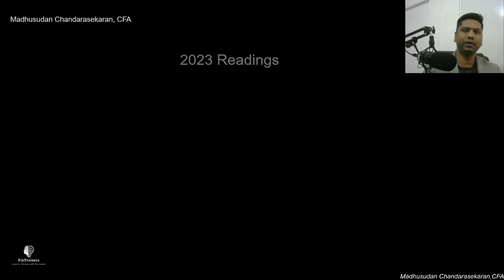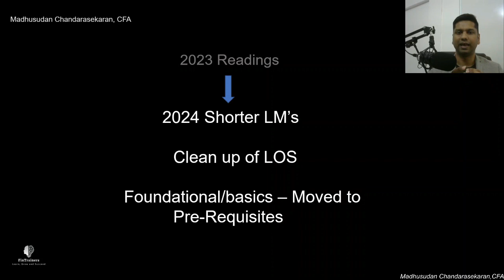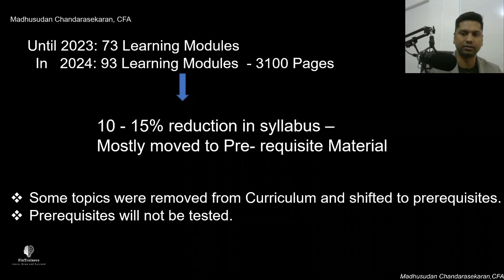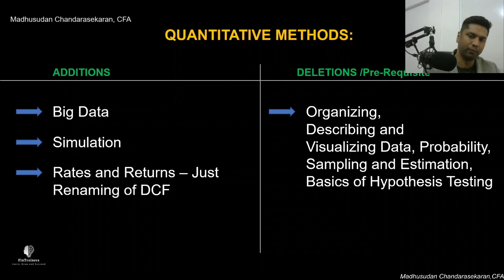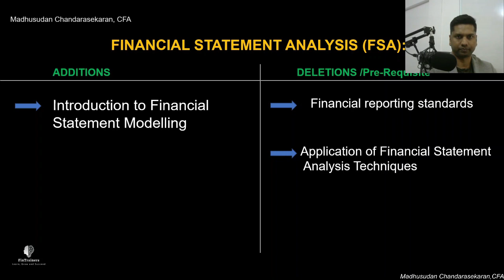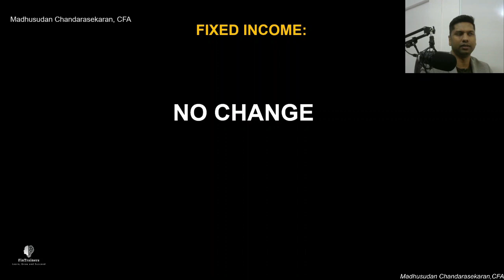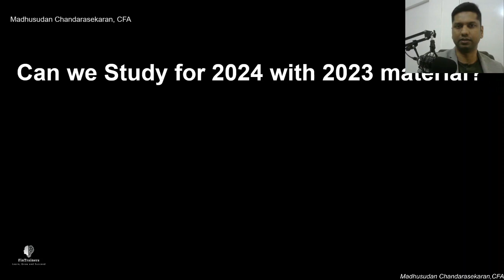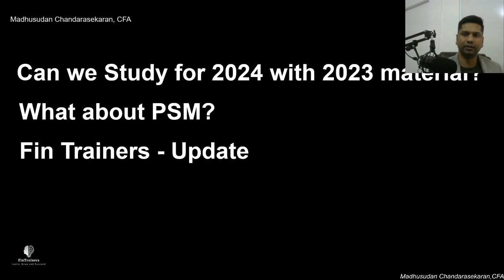2024 CFA Level 1 Curriculum Changes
To know more about CFA/US CMA/FRM/Financial Modeling training at Fin Trainers,

CFA | FRM | US CMA | Financial Modeling
Live Classes | In - Person| Recorded Sessions

This Video lecture was recorded by our Lead Trainer for CFA, Madhusudan Chandrasekaran, CFA